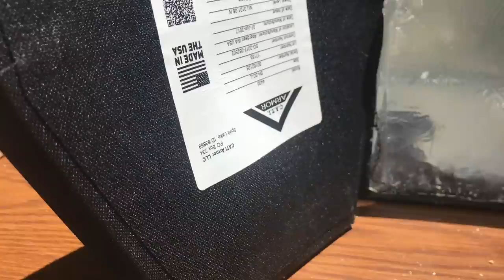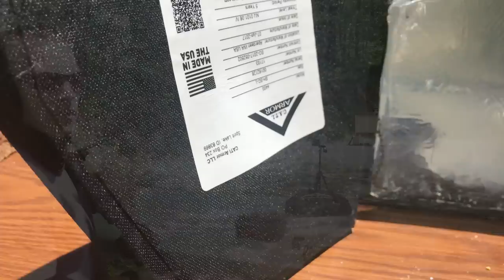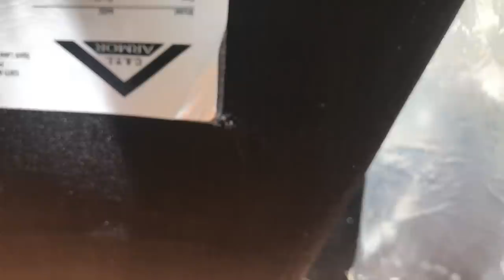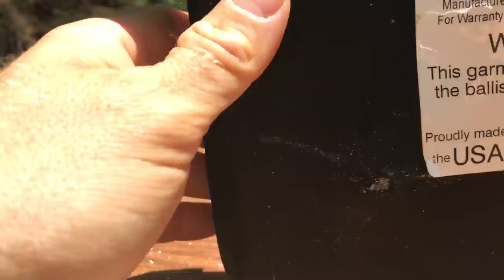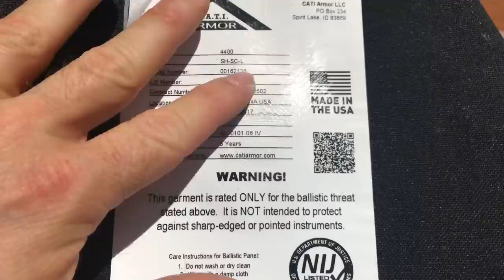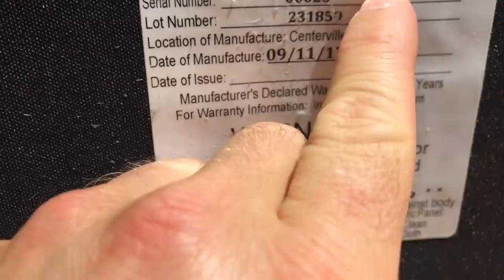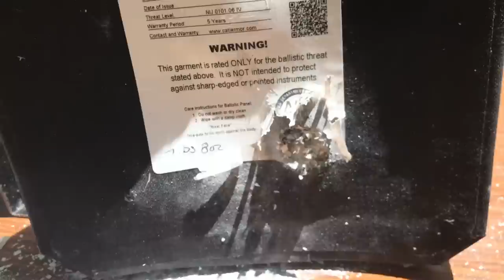Can Body Armor Stop Tungsten Ammo? M995, M948 SLAP, NAMMO AP4